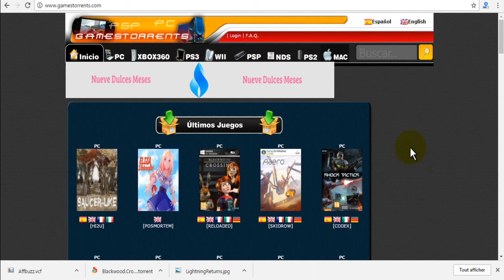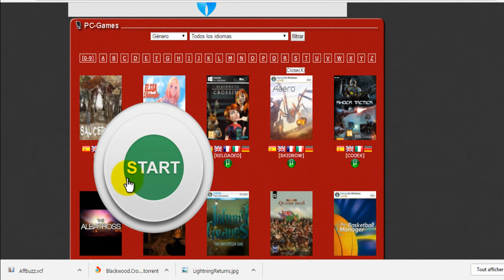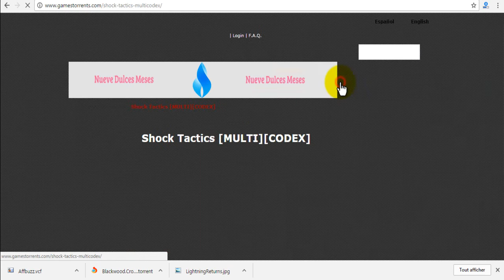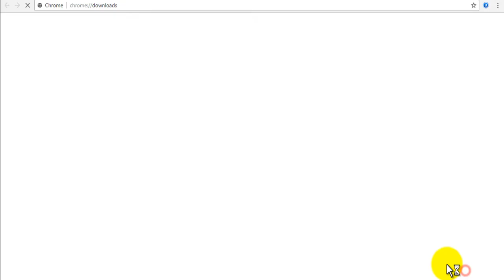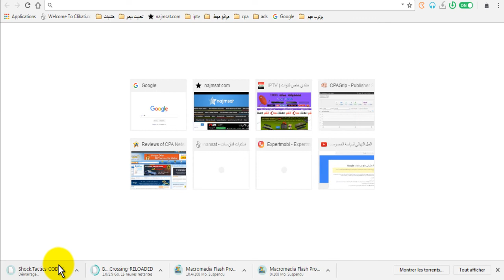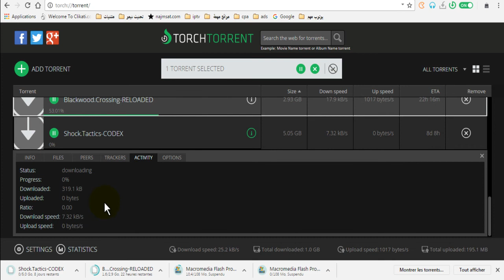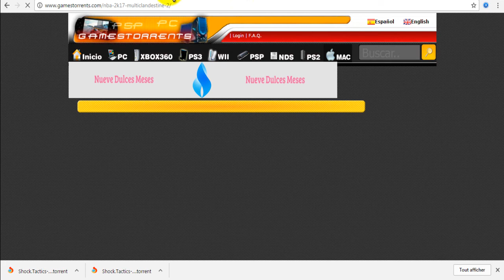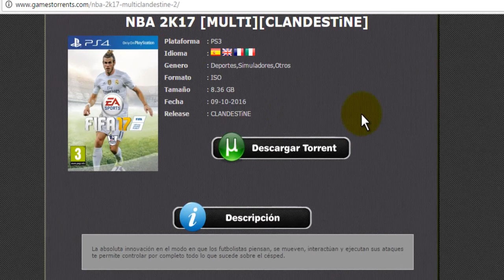كيفية تحميل ألعاب الكمبيوتر مجانا شغالة و اصلية 110٪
أفضل موقع لتحميل ألعاب الكمبيوتر مجاناً وبضغطة واحدة

كيفية تحميل اي لعبة كومبيوتر تبحث عنها بسهولة وبالمجان
طريقة تحميل العاب وبرامج ابل ستور مجانا وبدون كمبيوتر#
افضل 5 مواقع لتحميل العاب الكمبيوتر مجانا 2018 - Top Sites To Download Free Games
مواقع تحميل العاب الكمبيوتر الجديدة 2019 مجانا وبضعطة زر واحدة - تحميل اجدد العاب الكمبيوتر 2019
سر تحميل العاب الكمبيوتر كاملة مجانا بدون برامج بروابط مباشرة +تورنت | Download Full PC Games